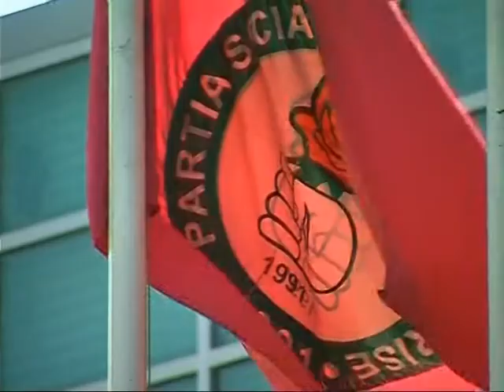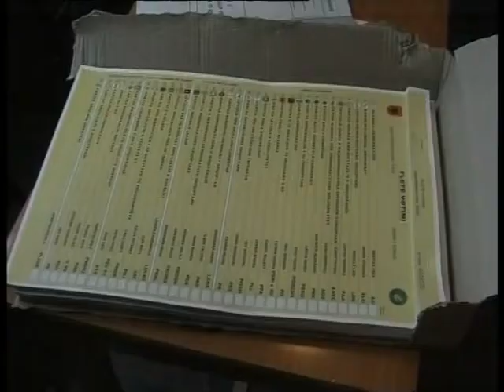RUÇI PERPARA MEDIAS JA DESHTIMET E QEVERISE PER VITIN 2010 LAJM